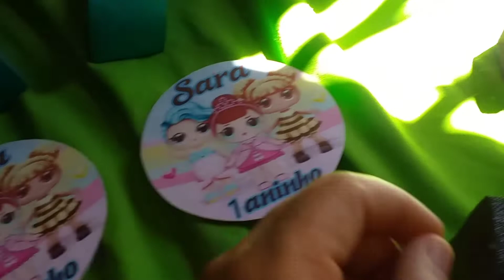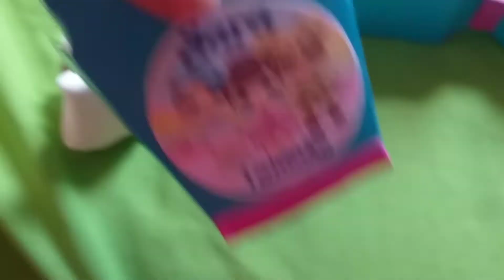CHEGARÃO AS LEMBRANCINHAS/ DA LOL😍😍🤗